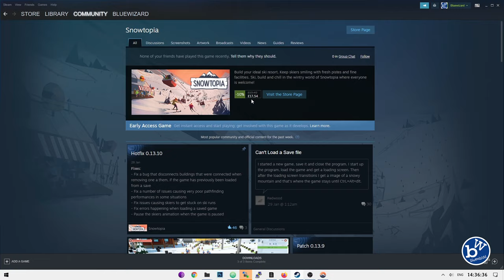And they came... and moaned about the queues | Lets Play Snowtopia: Ski Resort Tycoon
Today we continue our new adventure in the mountains playing "Snowtopia: Ski Resort Tycoon". In the game you build a snow resort in-case it's title isn't clear enough lol. But there's a twist, this is a tycoon game without money. Instead we all live in a eutopia where everything is free and instead we all work for reputation. The better the reputation the more visitors the park gets.

In this episode we continue our research and try to fix the queues for the ski slopes.